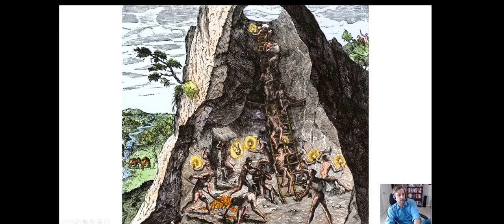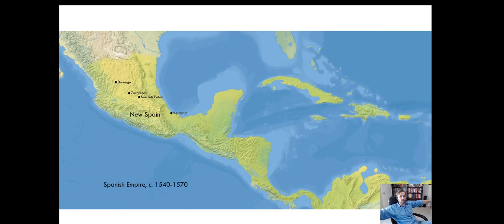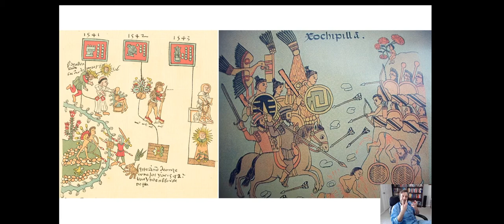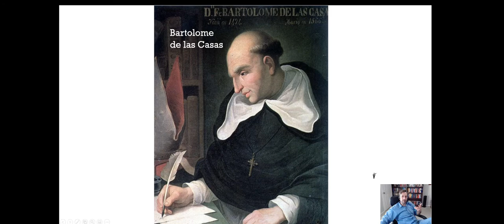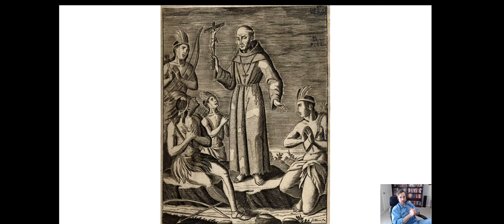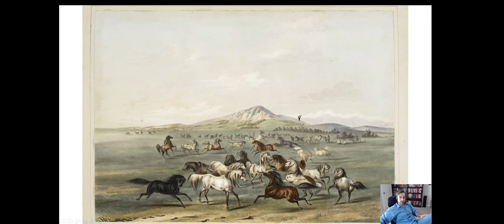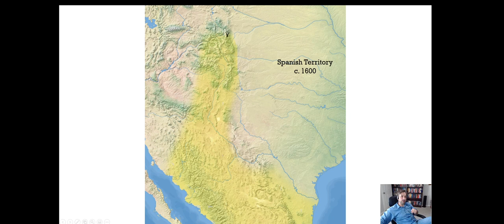Spanish Settlement of North America-U.S. History #6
Spanish settlement of Florida and the American Southwest.